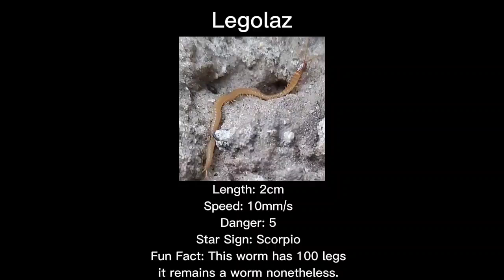Worm of the Week | Ep 5